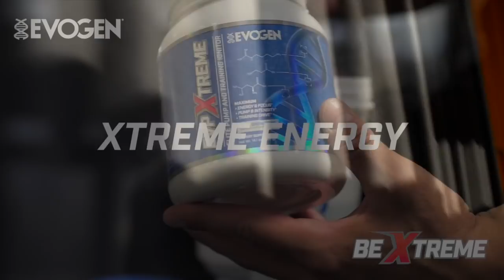2017 NPC Nationals Finals Backstage Part 9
2017 NPC Nationals Finals Backstage Part 9